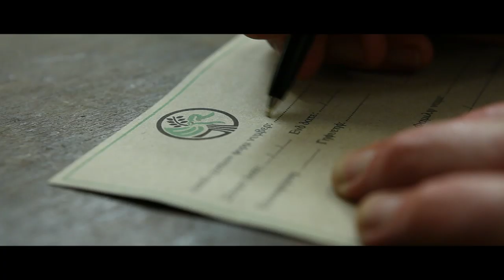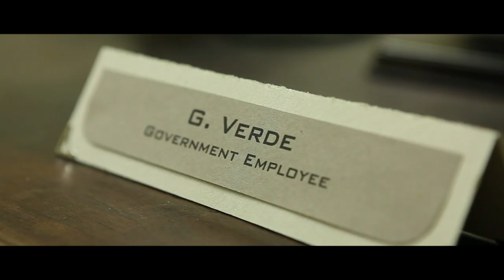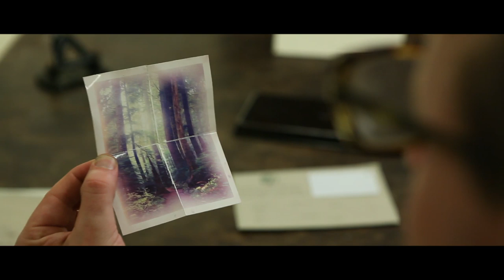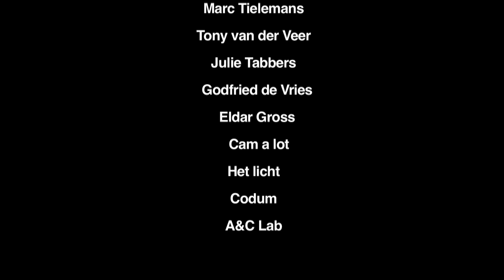ER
COUNTRY :  NETHERLANDS
CITY :  AMSTERDAM
TOWN :  NH
GENRE : SCI-FI
CHARACTER : G. VERDE GOVERNMENT EMPLOYEE
LINE : Don't tell me that.
PROP : PEN
SUMMARY :
Cast: Marc Tielemans, Tony van der Veer, Jeroen Giesbers Director: Ferry Timmer Director of Photography: Marc Redmeijer Art Direction: Annelies Verbrugge Sound: Jos ten Klooster Production: Paulette de Groot Gaffer: Daan de Boer Music: Jeroen Giesbers Edit: Ferry Timmer Special effects: Eldar Gross Edit-assistant: Godfried de Vries Special effects: Eldar Gross Special thanks: Godfried de Vries Julie Tabbers Cam a lot Het licht Codum A&C Lab